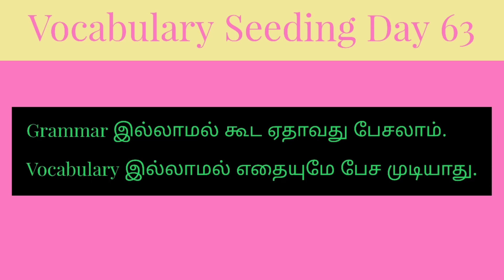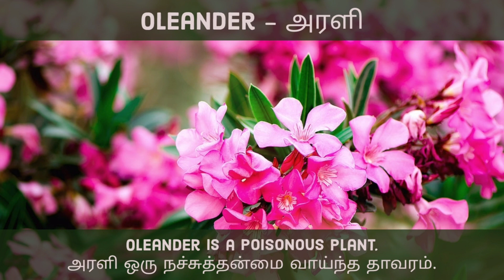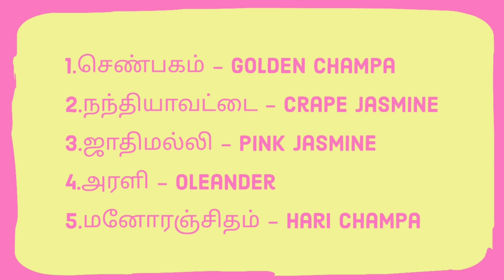Vocabulary Seeding Day 63